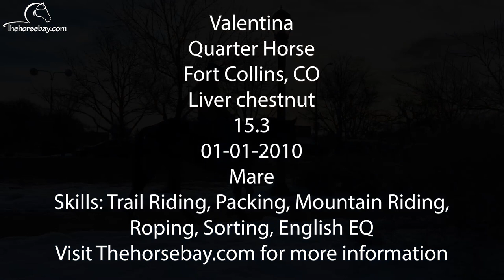Liver Chestnut Trail/Pack/Roping/Sorting /English Quarter Horse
Valentina
Quarter Horse
Liver Chestnut
Mare
15.3HH
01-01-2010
Skills: Trail Riding, Packing, Mountain Riding, Roping, Sorting, English EQ